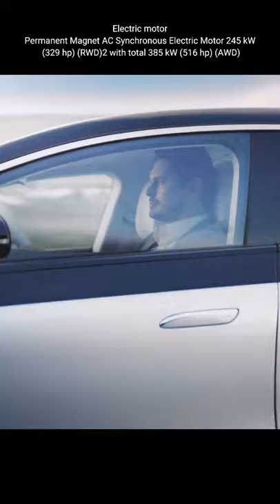Car Review: Mercedes EQS(V297)